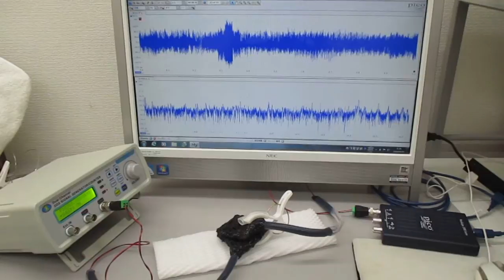オリジナル超音波プローブの「発振・制御」技術（超音波システムの開発技術）